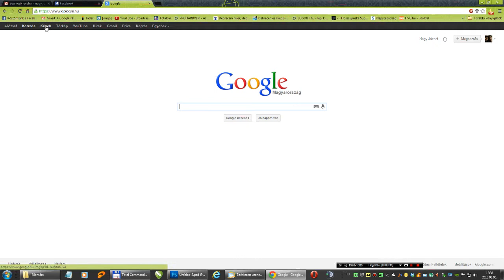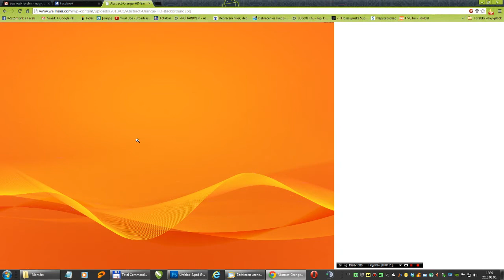Képkeresés a Google segítségével - TUTORIAL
Jucus kedvéért :)